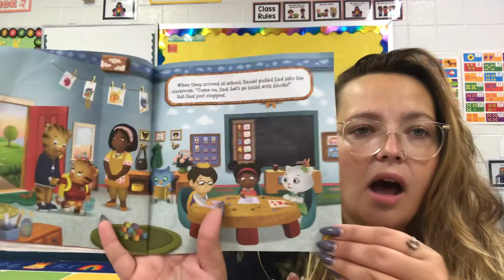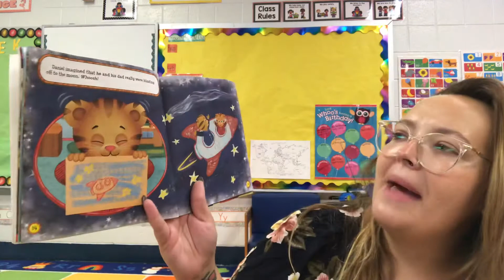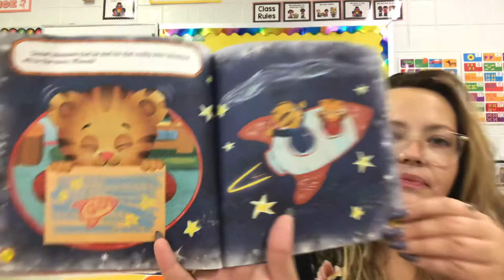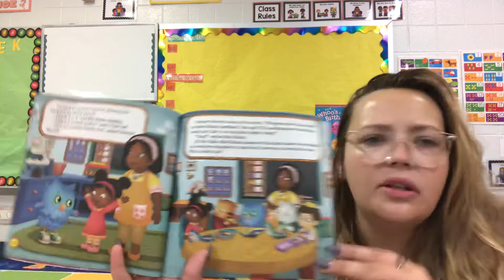Story Time with Miss Pomeroy: Daniel Tiger Goes to School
Join Daniel Tiger on his first day of School!